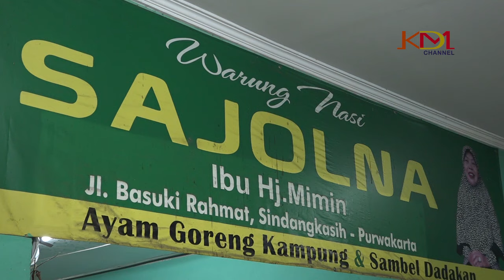KANG DEDI TEGUR ARDI YG KELIHATAN MURUNG-INGAT TEMAN KONTRAKAN&INGIN BENTUK GROUP BAND